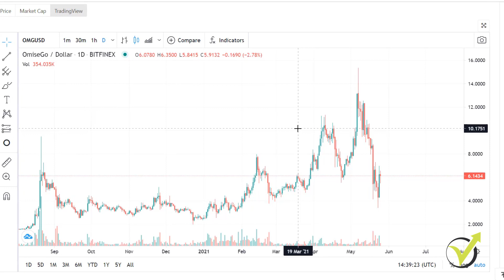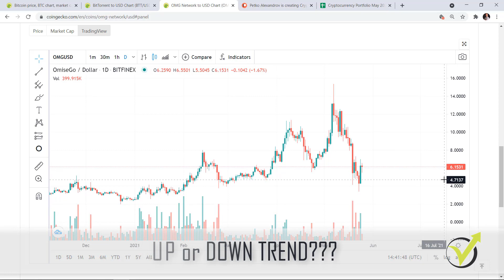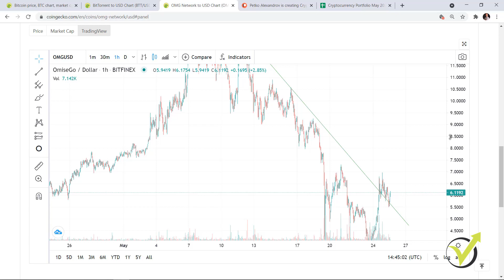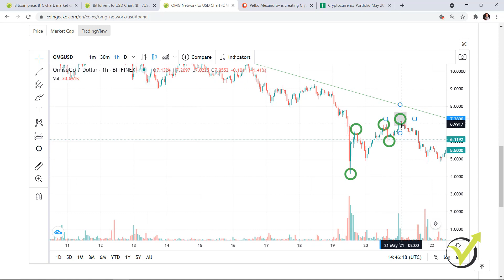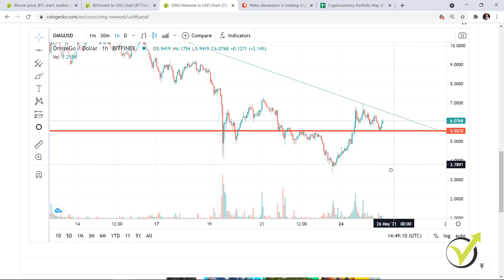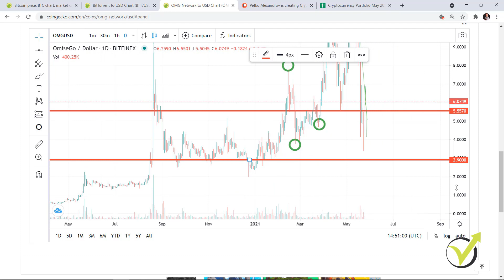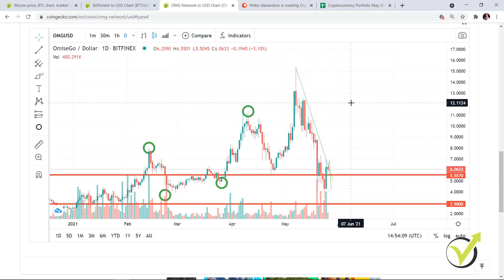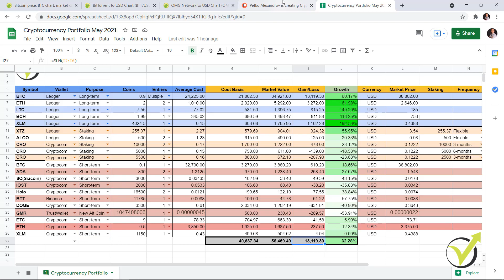OMG Price Prediction 🚀 [Omise Go Price Prediction] 🔥 To the MOON or to $25.60 !?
OMG Price Prediction is based on the trend and price action trading!

📊 Trading Platform I use 📊
►Test TradingView Platform: Get up to $30 with a Paid Plan:

OMG, Price Prediction is still very positive in May 2021 as the price is still in an uptrend. If OMG formes a lower high on the Daily chart, we will be in a downtrend, and we would wait for the new positive trend.

In this OMG Price Prediction video, I will share my current setup, and I will explain what I am looking at before buying the coin.

Omise Go network and community are constantly pumping the price, which increased in value multiple times after the Coronavirus crash in 2020.

I have traded many times OMG, but when recording the video, I did not have any.

Also, in my crypto course, I shared how exactly I determine the OMG Price Prediction relying on the recent moves.

So the target of $25.60 is Omiso Go price prediction based on what the asset achieved in the last months, and it should not be considered a piece of trading advice.